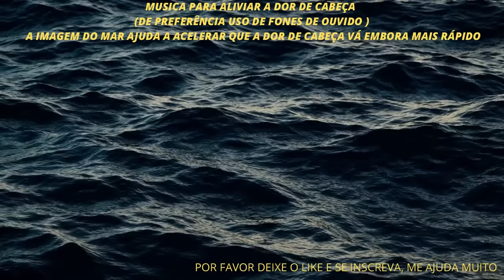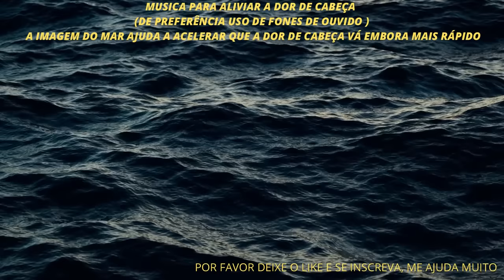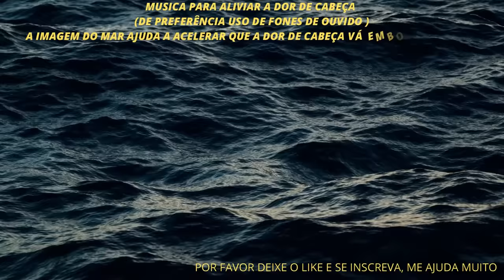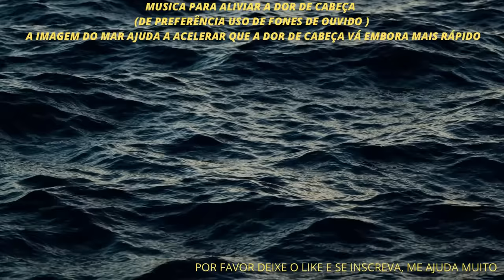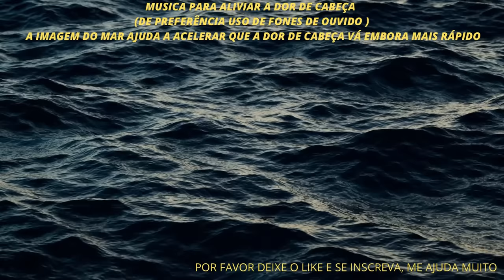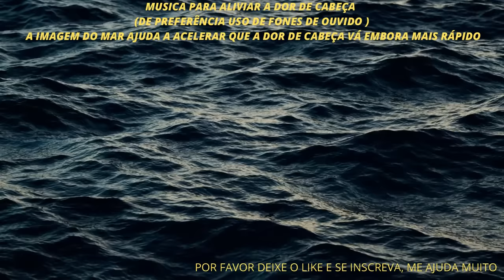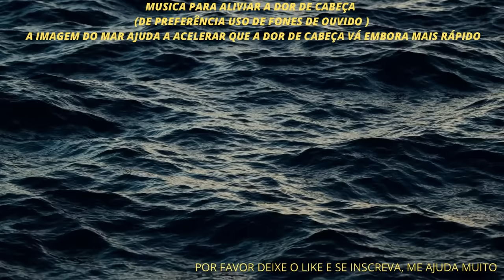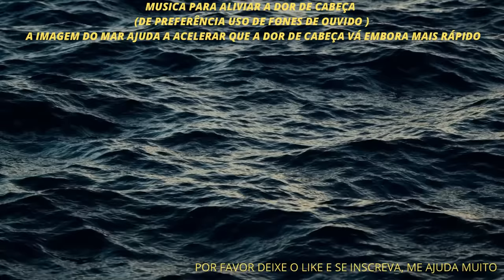Musica para Aliviar dor Crônica, Dor de Cabeça e Enxaqueca--Atualizado 2021--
Obrigado pela visita, seja bem vindo ao meu canal.

Está comprovado cientificamente que a música é capaz de nos trazer diversos benefícios. Ela ativa áreas no nosso cérebro que nos trazem bem-estar, aliviando o estresse, dores emocionais, melhora nosso sono e potencializa o nosso desempenho. Ainda existem músicas que usamos como um mantra, um escudo. Aquela canção que quando ouvimos nos sentimos mais fortes, inspirados a ir além e nos superar.
Diante disso, comigo não poderia ser diferente e tenho certeza que com você também não. Sempre gostei de música, da boa música, e esse canal traz tudo isso, te transformando atraves das musicas.